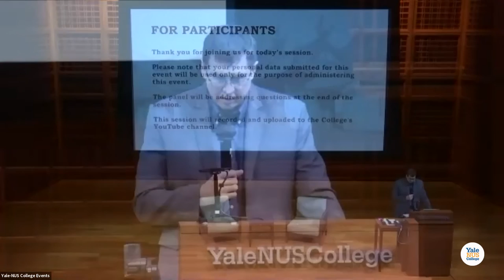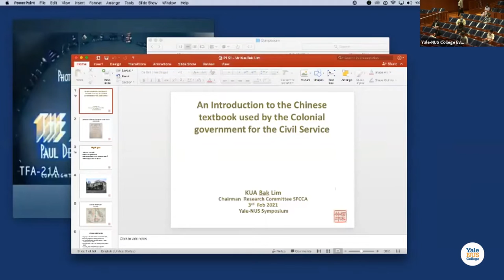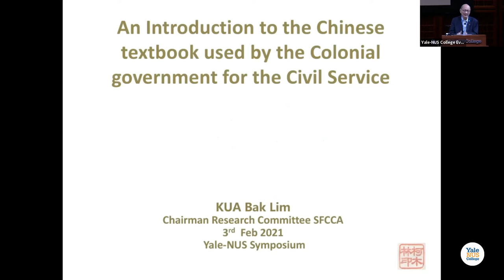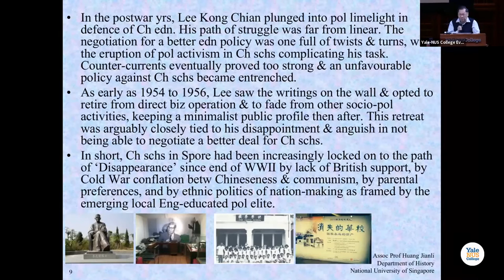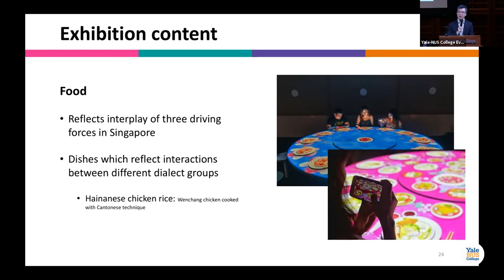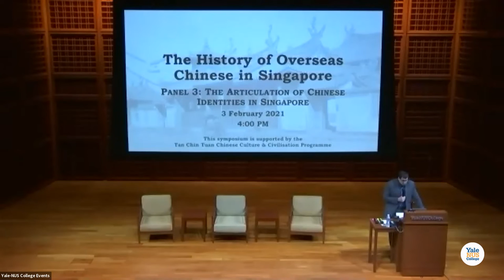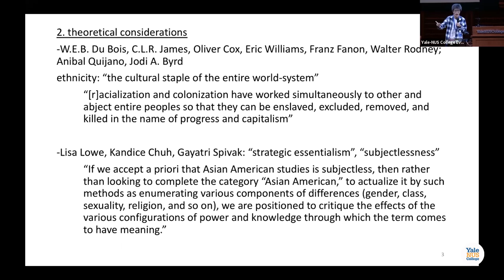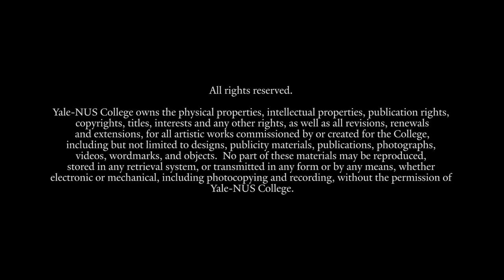Symposium on The History of Overseas Chinese in Singapore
The Symposium on The History of Overseas Chinese in Singapore was held on 3 February 2021 to reflect upon Chinese activity in Singapore, from the time of itinerant sea traders, to the era of more permanent settlement in colonial times, and on the establishment of Singapore as an independent nation. It focused on themes such as the history of Chinese education and the shaping of Chinese identities in Singapore, with the aim of inspiring further exploration of the complex and intricate ways in which various ethnic groups have come together to make Singapore what it is today.

This symposium was made possible through the Tan Chin Tuan Chinese Culture & Civilisations Programme.

Introduction and Keynote Lecture
0:00:15- 01:14:19

Chinese in Singapore: Parallels, Continuities, What’s New
Wang Gungwu 王賡武
University Professor, National University of Singapore

Panel 1: Chinese Education in Colonial and Post-Colonial Singapore
01:14:20 - 02:52:30

An Introduction to the Chinese Textbook Used by the Colonial Government for the Civil Service
Kua Bak Lim 柯木林
Council Member and Chairman of the Research Committee, Singapore Federation of Chinese Clan Associations

Disappearing Chinese Vernacular Schools in Singapore: Post-WWII British Decolonisation and Lee Kong Chian’s Failed Struggle
Huang Jianli 黃堅立
Associate Professor of History, National University of Singapore

Panel 2: Exhibition and Research of Historical Chinese Culture
02:53:31 - 04:18:36

SINGAPO人: Examining Chinese Singapore Culture through the Lens of Exhibition-making
Low Sze Wee 劉思偉
Chief Executive Officer, Singapore Chinese Cultural Centre

New Approaches to the History of Overseas Chinese in Singapore: Introducing the Singapore Historical GIS (SHGIS) and the Singapore Biographical Database (SBDB)
Kenneth Dean 丁荷生
Raffles Professor of Humanities and Head, Department of Chinese Studies, National University of Singapore

Panel 3: The Articulation of Chinese Identities in Singapore
04:18:37 – End

Shaping Singapore’s Chinese Identities
Kwa Chong Guan 柯宗元
Senior Fellow, S. Rajaratnam School of International Studies (RSIS), Nanyang Technological University
Adjunct Associate Professor (Honorary), History Department, National University of Singapore

Racialising ‘Chinese’ in Southeast Asia: The Case of Singapore at the Turn of the 20th Century
Kwee Hui Kian 郭慧娟
Associate Professor of Chinese, National University of Singapore